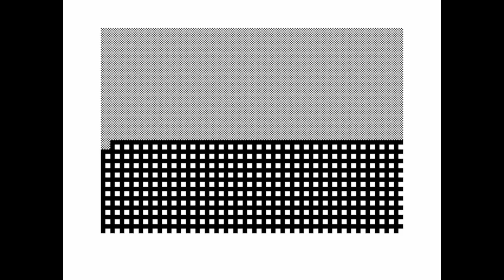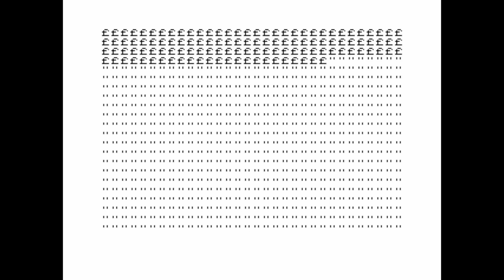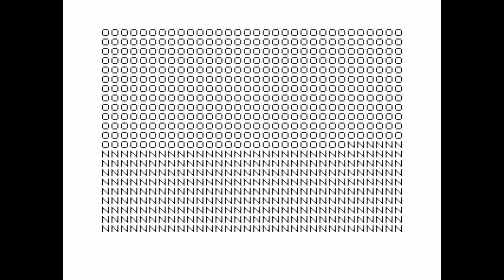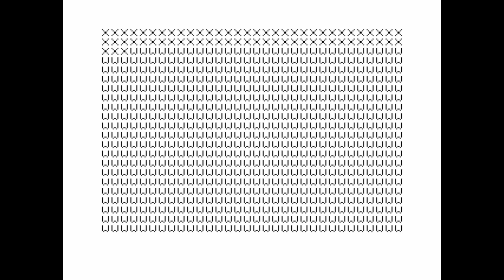Character Effects (demo) for the ZX81